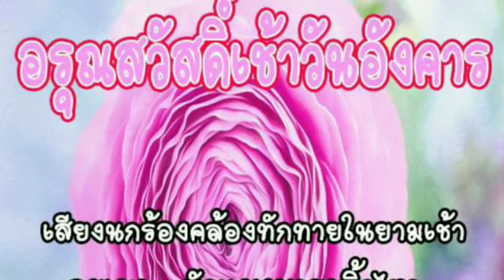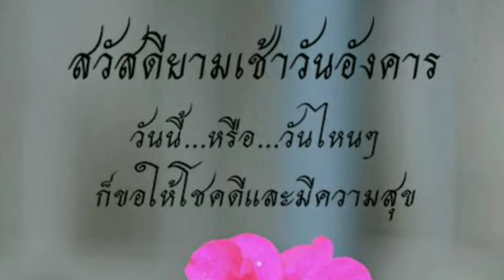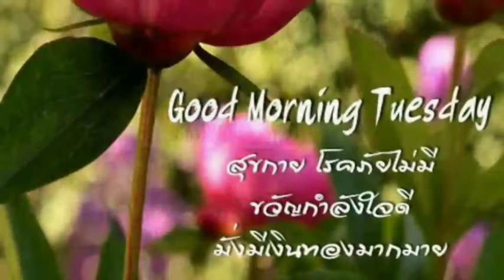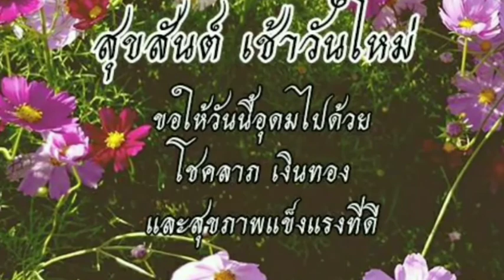Good Morning:สวัสดีวันอังคาร